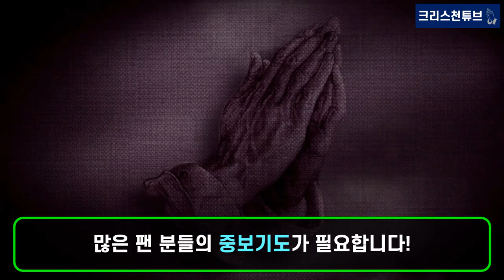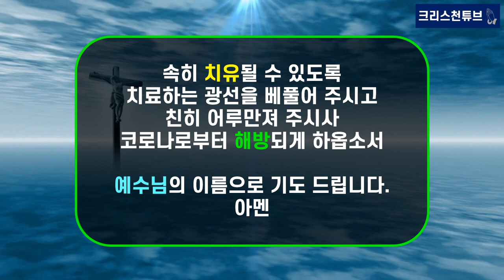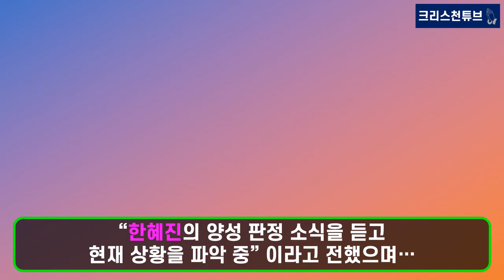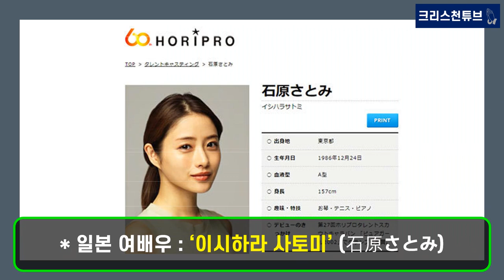[기독교 연예인] 크리스천 트롯 가수 장민호를 위한 치유 기도! 확진 된 한국과 외국의 연예인과 저명 인사들! 지금은 환우들을 위한 기도가 필요합니다! 속히 치유되길 기원합니다!